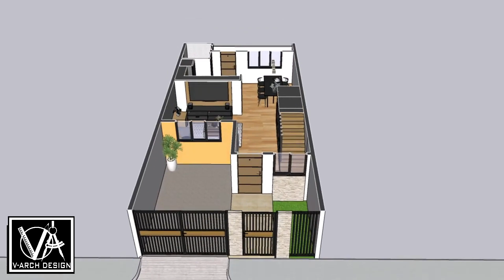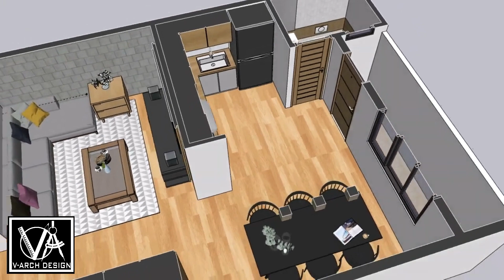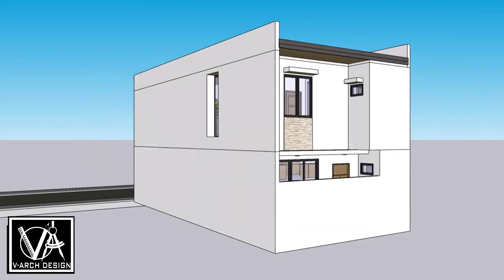2 STOREY SMALL HOUSE DESIGN 6X12 - 3 BEDROOM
• Nano – David Cutter Music (No Copyrig...

🎵 Track Info:

Title: Nano by David Cutter Music

YouTube Music:

 • Nano